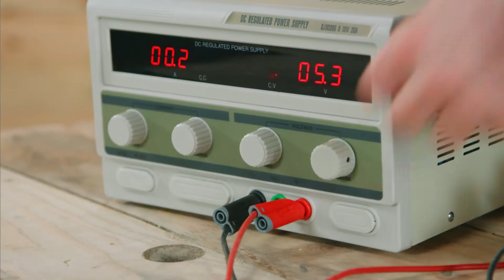Elektromagnetisk kran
200 år med elektromagnetisme
Denne film kan bruges som starter til undervisningsforløbet 'Kranen slipper automatisk' (mellemtrin).

Filmen er en del af undervisningsmaterialet ‘200 år med elektromagnetisme’ udarbejdet i forbindelse med HCØ2020.